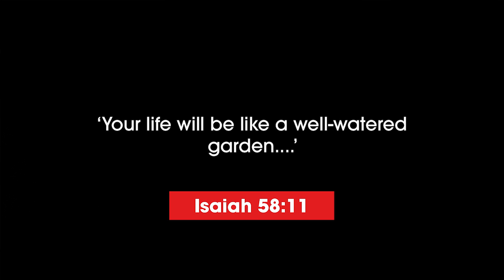How And Why Should I Read The Bible? | Paul Cowley | HTB Alpha Spring 2018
Alpha is a series of interactive sessions that freely explore the basics of the Christian faith. No pressure. No follow up. No charge.